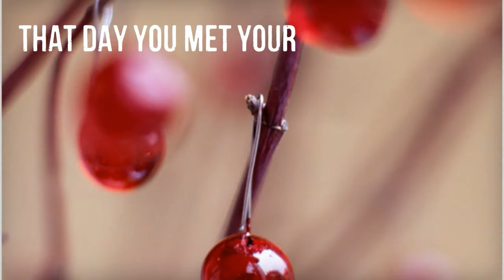AESP Holiday Greeting 2014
Enjoy our fun holiday e-card created just for you. Please press play to begin. Have a wonderful holiday season filled with warmth and joy.
From Everyone at AESP-- Created using PowToon -- Free sign up -- Create animated videos and animated presentations for free.  PowToon is a free tool that allows you to develop cool animated clips and animated presentations for your website, office meeting, sales pitch, nonprofit fundraiser, product launch, video resume, or anything else you could use an animated explainer video. PowToon's animation templates help you create animated presentations and animated explainer videos from scratch.  Anyone can produce awesome animations quickly with PowToon, without the cost or hassle other professional animation services require.